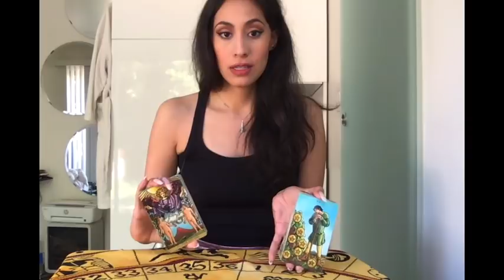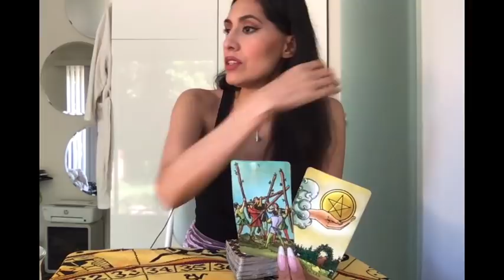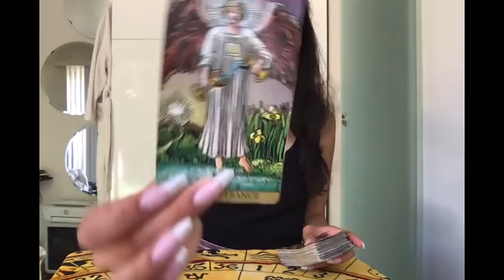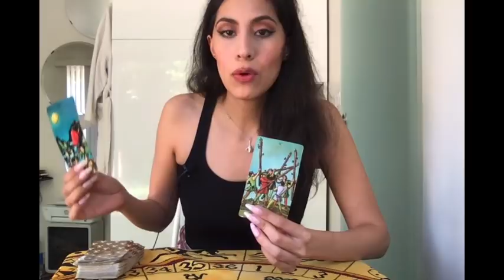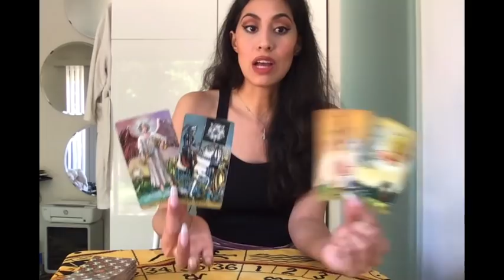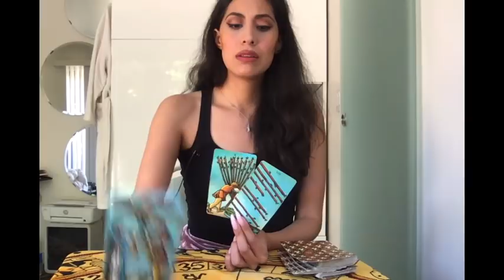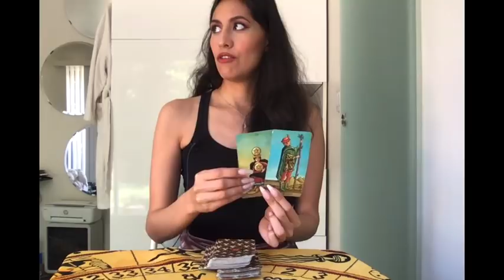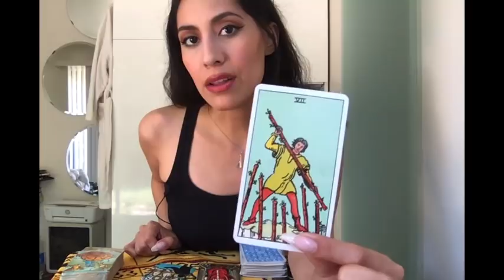CAP CORNER: WATCHING THE WHEEL OF FORTUNE MOVE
Capricorns (and the Cross-Watchers that love us) Only! :D

Extended Video Length: 43:21

Welcome to Cap Corner, the Capricorn Center of Everything. Here I do special Capricorn tarot readings and energy work.

These energy checks are timeless and can apply to your life, situation, and feelings at any moment. These readings apply to Capricorn Suns, Moons, Ascendants, 10th House Stelliums, Saturn-Prominents, and otherwise strong affinities with Capricorn for total and complete resonance.

Cap Corner Readings are published on Mondays, recommended serving *fresh* for the optimal care and keeping of your Capricorn.